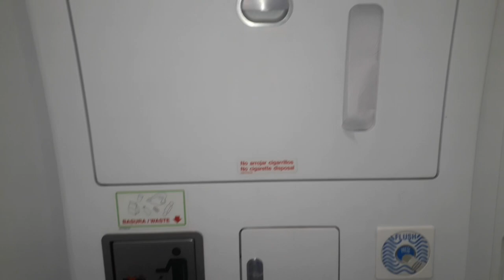VLOG INDO PARA A FACULDADE NOS ESTADOS UNIDOS🇧🇷✈️🇺🇸 Cowley college